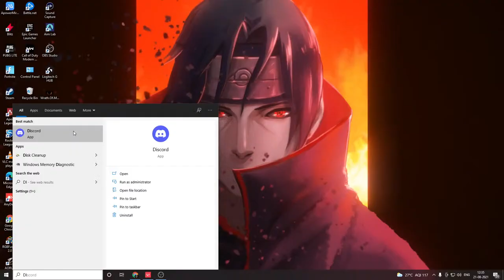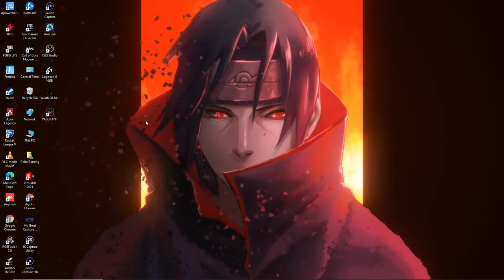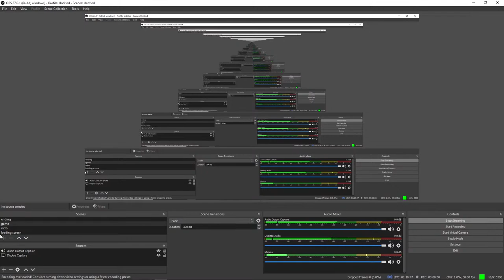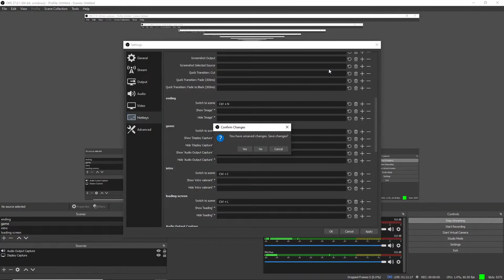FM DELTA FIRST STREAM